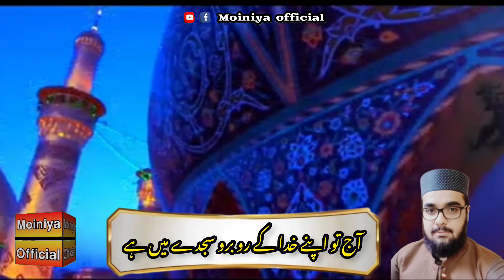new manqabat jis ki jurat par/hafiz adnan gahfoor hasmi/moiniya official